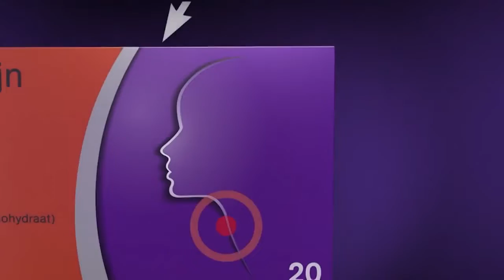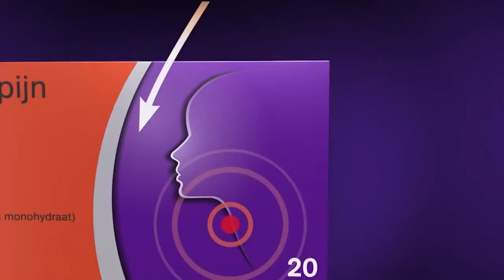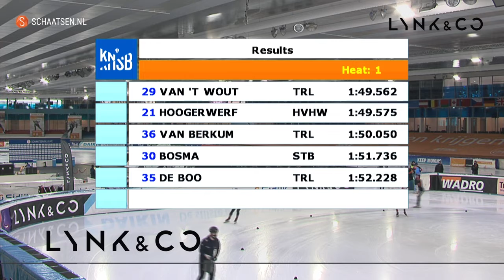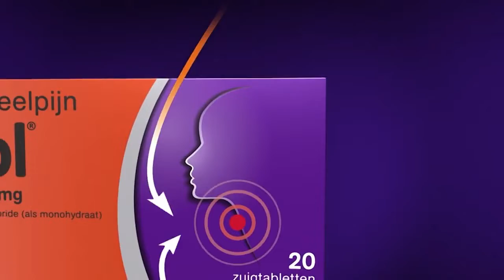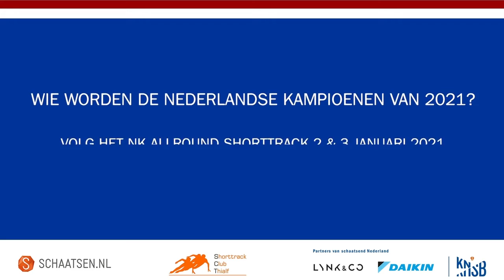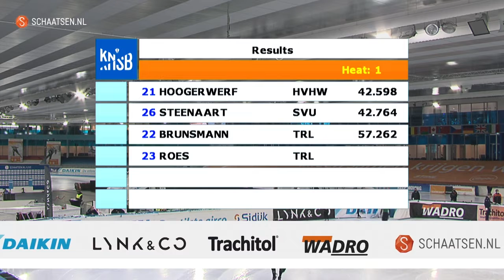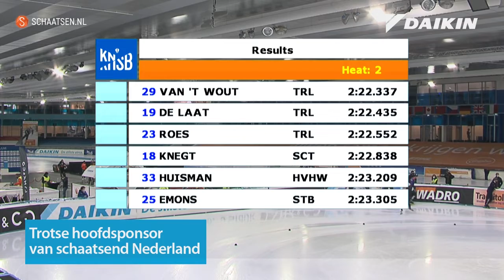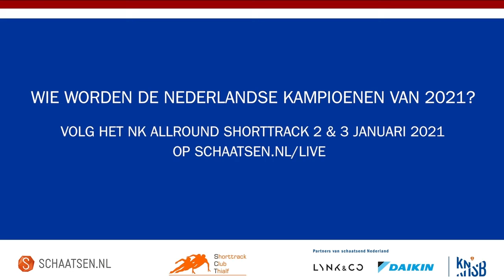KNSB NK Afstanden Shortrack - Dag 1 - 13 december 2020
Dag twee van de NK Afstanden Shorttrack - 13 december 2020
Halve finales vrouwen en mannen 1000 meter
Finales vrouwen en mannen 1000 meter
Halve finales vrouwen en mannen 500 meter
Finales vrouwen en mannen meter
Finales vrouwen en mannen 1500 meter